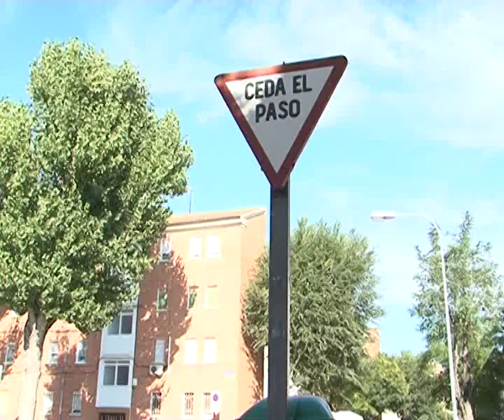Ganemos pide un concepto de movilidad "renovado"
La Agencia Europea de Medio Ambiente estima que la contaminación atmosférica causa 350mil muertes prematuras en Europa. Por este motivo, Ganemos Albacete llevará al próximo Pleno del Ayuntamiento una moción, con el objetivo de revisar el  plan de movilidad urbana vigente en la ciudad.